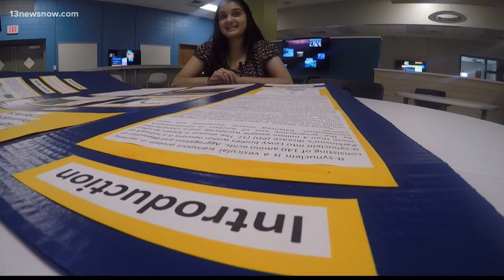Teenager's amazing discovery on Parkinson's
A local high school senior is doing incredible work to try and help families struggling with this difficult disease.